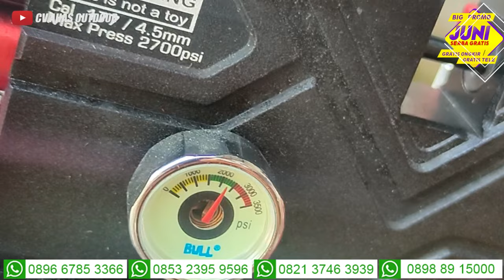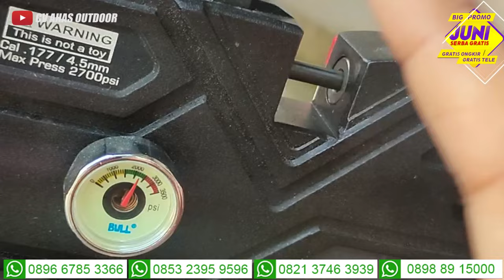UPDATE STOK & DAFTAR HARGA PROMO SENAPAN PREDATOR YUMAJA TERBARU JUNI 2023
4 CARA BELI / ORDER :

1. BAYAR DITEMPAT / COD
2. TRANSFER BANK

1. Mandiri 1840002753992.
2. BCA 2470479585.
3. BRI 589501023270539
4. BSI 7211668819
Semua atas nama ABDULLAH

4. Datang ke alamat kami di Desa raguklampitan RT 04 RW 01 Batealit Jepara Jawa Tengah